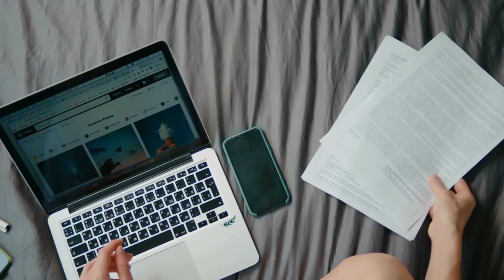Vous devez toujours vérifier derrière vous...(THREAD HORREUR)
Dans cette nouvelle vidéo au format Thread Horreur, je vais vous présenter une histoire flippante de Reddit...

Musique de l'outro par Marine Parodi